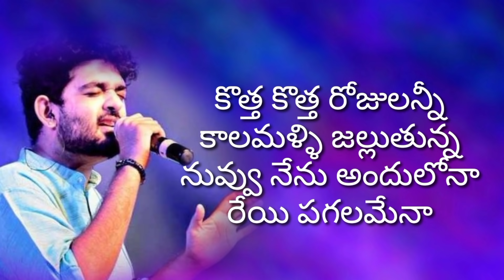Dooram Karigina | Song Lyrics | Song Sung By Sid Sriram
Jetty song Dooram karigina lyrics in telugu and english. This song lyrics are written by the Shreemani. Music given by the Karthik Kodakandla and this song is sung by the singer Sid Sriram. Nanditha Swetha, Krishna, Kannada Kishore plays lead roles in this movie. Jetty movie is directed by the Subrhamanyam Pitchuka.

This Channel Is Not Earning Even A Single Rupee From YouTube Side.
This Channel Is Maintained By Our Funds And The Donations From Songs Lover's. We Are Very Very Thankful To You If You Even Donate A Some Rupees.

MANDULA CHANDRA MOHAN
SBI

WE WORK HARD ON THIS CHANNEL FOR MORE TIME

Note
We upload this video just for educational & entertaining our viewers.

Song Details:

Movie: Jetty
Song: Dooram Karigina
Lyrics: Shreemani
Singer: Sid Sriram
Music Label: Lahari Music

Dooram Karigina Song Lyrics In English

Dooram karigina
Madhi mounam karuguna…
Theepi theepi maatalenno
Pedavi datuthunna
Gundelona theepi bavam cheppalenidhena
Dooram karigina mounam karuguna...
Mounam karigina abimanam karuguna
Konte konte chupulenno
Reppa gadapa datuthunna
Gundelona unna prema chupalenidhena

Na kalale selave
Nee kalale koluve
Mooga kadalai ponge manase
Mooga alalai egisena
Megha madhilo chinuku varase
Karigi kurisedhepudule
Chinni chinni adugulenno
Nuvvu velle daarilona
Madhyanunna addu geetha daatalenidhena

Nee pilupe madhuram
O nee thalape kathanam
Thene unike edhi antey
Puvvu yedhalo sthaname
Naaku unike edhi antey
Nuvvu nadiche theerame
Kottha kottha rojulanni
Kaalamalli jalluthunna
Nuvvu nenu andhulona
Reyi pagalamena

In This Channel We Share All Types Of Indian Songs
We Pick All  Hit Songs
ALL HINDI,TELUGU MOVIE SONGS, PRIVATE,FOLK, DEVOTIONAL SONGS, AND OTHER LANGUAGE MOST POPULAR HIT SONGS LYRICS AT ONE STAGE ONE PLATFORM.

I Have A Huge Collections Of Indian Songs. I Love My Country All Indians Are My Brother's And Sister's. Music & Singing Is My Passion. Listen Songs Are My Hobby

Please Share My Channel On Social Pages {Facebook, Google +, Twitter, Etc} So More People Can Watch, Listen And Enjoy It.

_*🎼🎬🎥📟📀Audio & Video Songs With Lyrics🎼🎧UPLOADED by Chandramohan Pushpaveni Mandula*_

Bloggers For Mp3/Mp4/PDF/ Lyrics With Download Option
Blogers

Blogger

_*Share & Comment*_

Jay Hind 🇮🇳🇮🇳 Jai Bharat